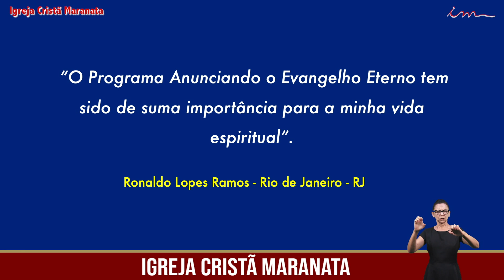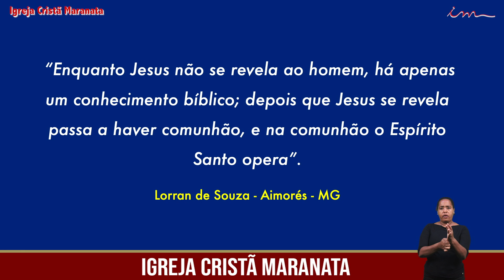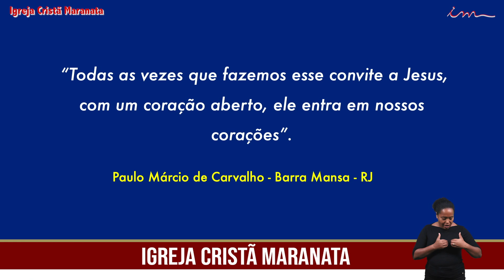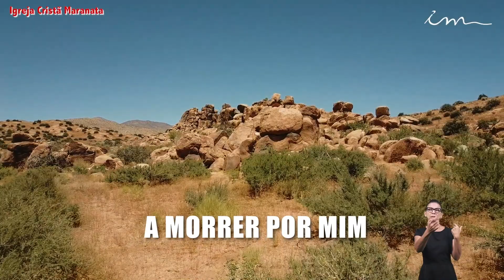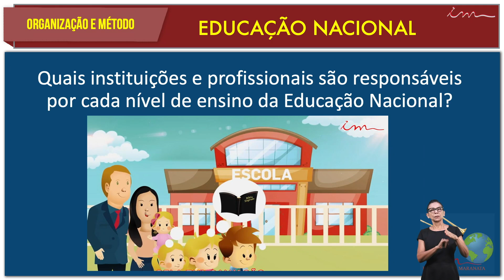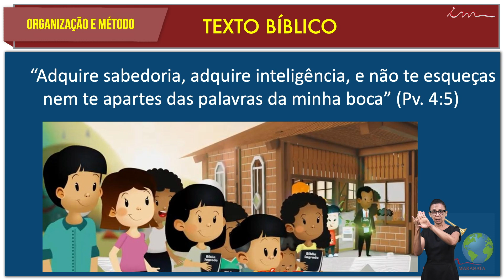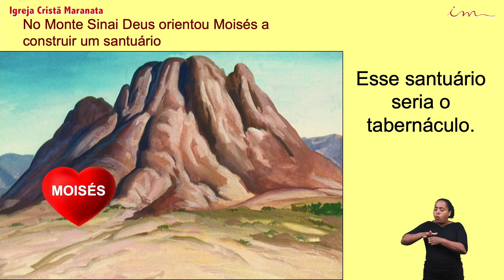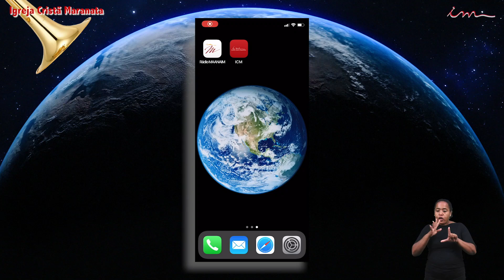Eglise Chrétienne Maranatha En Annonçant l'Évangile Éternel 16-04-2021